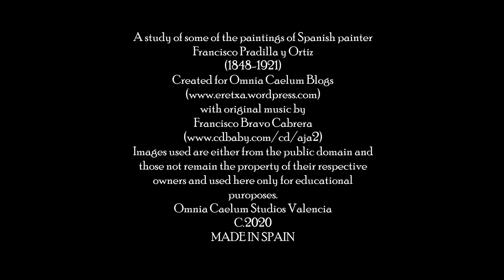A brief study of the works of Spanish Painter Francisco Pradilla y Ortiz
Created by artist/poet Francisco Bravo Cabrera (Omnia Caelum Studios Valencia).

C.2020 Omnia Caelum Studios Valencia